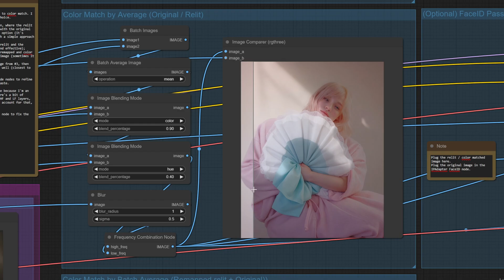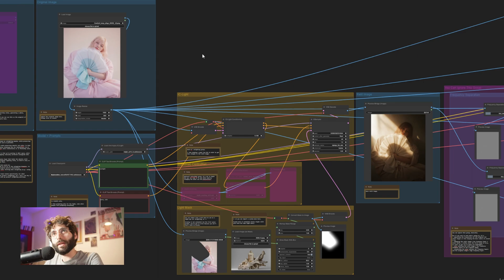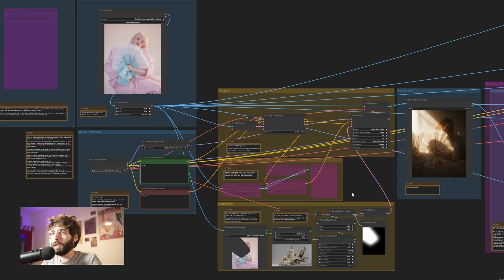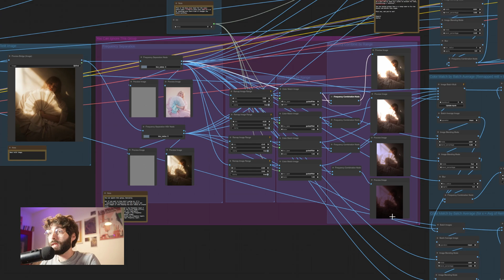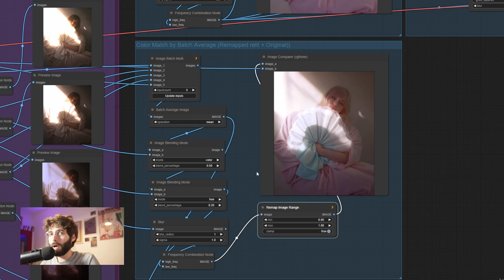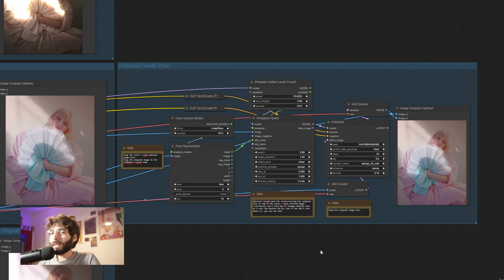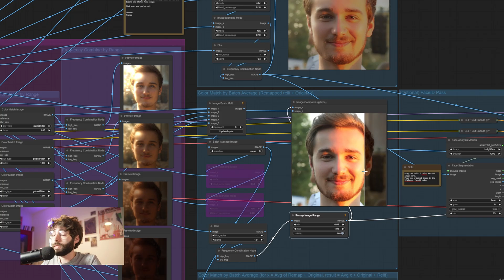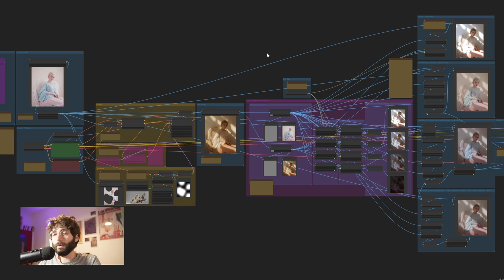Perfect Relighting: Preserve Colors and Details (Stable Diffusion & IC-Light)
Finally, a way to relight people with IC-Light without color shifting and losing out on details.

In this episode of Stable Diffusion for Professional Creatives, we finally solve one of the main issues with IC-Light: color shifts!

(install the missing nodes via comfyUI manager, or use:)

IC-Light model (fc only, no need to use the fbc model)

Timestamps:

00:00 - Intro
00:29 - Workflow overview
01:30 - Color Matching options overview
03:03 - In-Depth workflow explanation
06:58 - In-Depth Color Matching options explanation
09:37 - Optional IPAdapter FaceID pass
10:42 - More Examples and tests
13:13 - Limitations
14:37 - Conclusions
15:24 - Outro